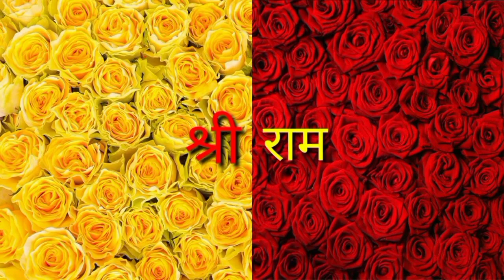लगातार हार के बाद रविन्द्र जडेजा ने छोड़ी चेन्नई सुपरकिंग्स की कप्तानी